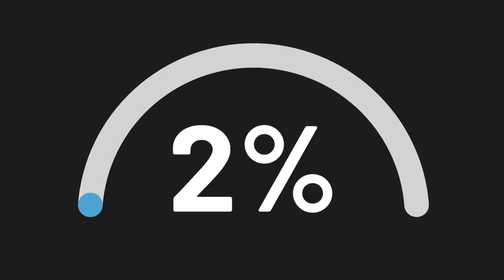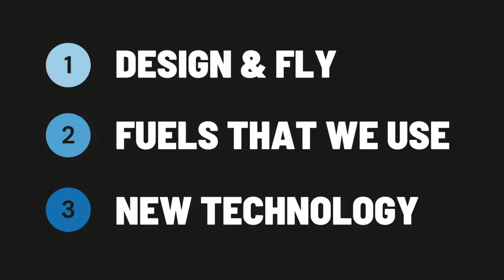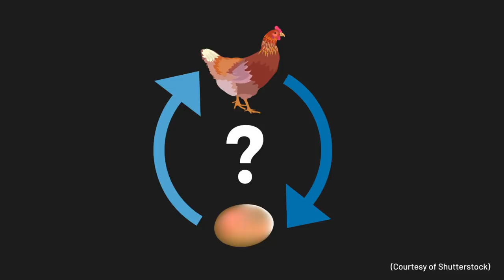3 Ways to Make Flying More Climate-Friendly | Ryah Whalen | TED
Air travel opens our eyes to the world, but it also comes at a high cost to the environment. Piloting us into a future of green aviation, innovator Ryah Whalen shares three ways to lower the industry's carbon footprint through smarter designs, eco-friendly fuel and new technology -- so we can continue to explore the planet without hurting it.

Follow TED!